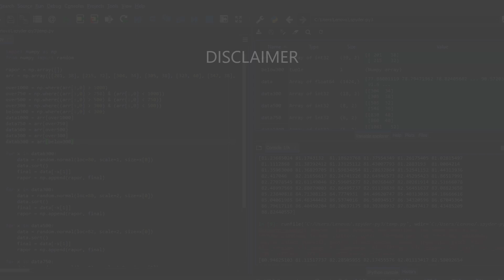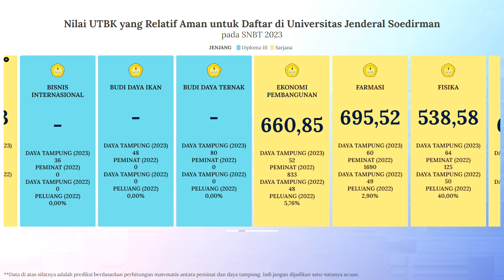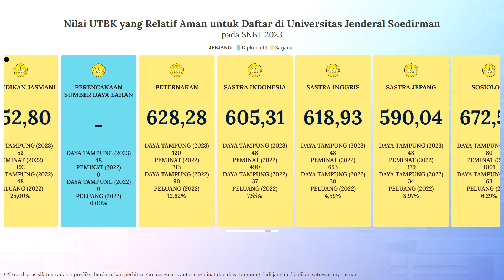Passing Grade Nilai UTBK untuk Lolos SNBT Unsoed 2023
Buat kalian yang bingung dan merasa kurang percaya diri untuk bisa lolos SNPMB di Unsoed, kalian bisa menyimak video di atas. Video di atas adalah info singkat mengenai prediksi nilai UTBK untuk bisa lolos di SNBT Unsoed pada tahun 2023.

Semoga video di atas bisa bermanfaat dan bisa membantu kalian yang masih bingung untuk menentukan pilihan jurusan di SNBT. Khususnya di Universitas Jenderal Soedirman